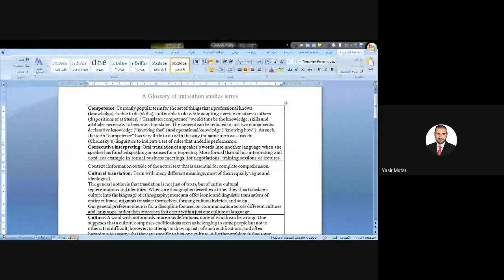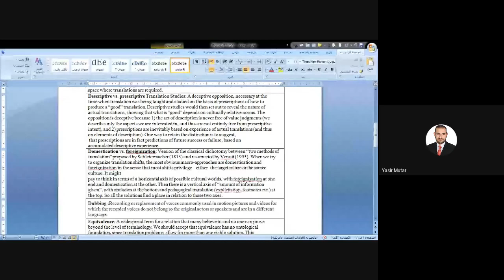trans 1st lect 4th stage